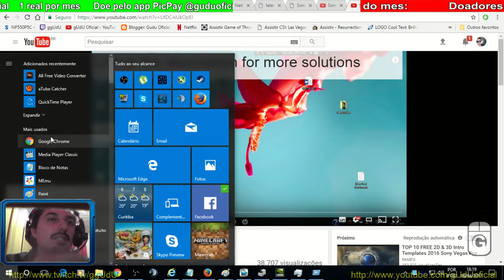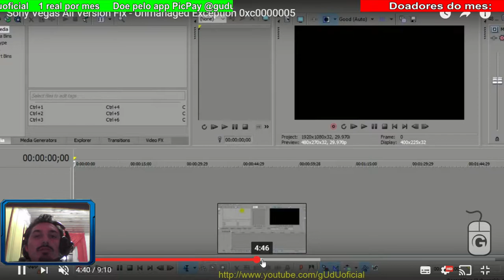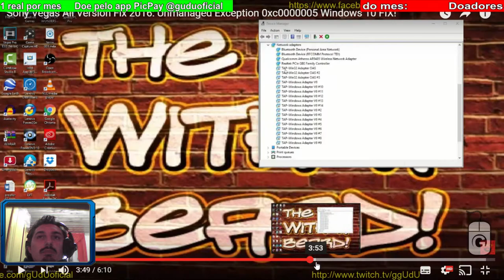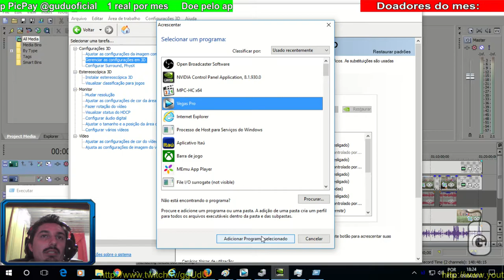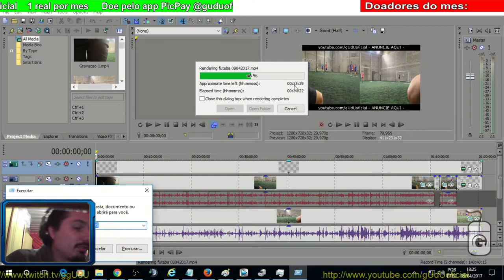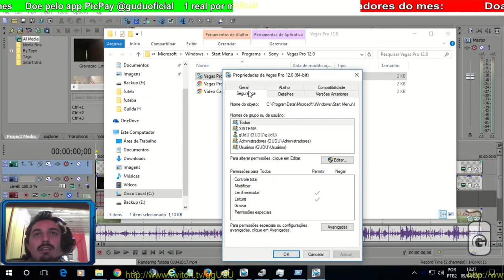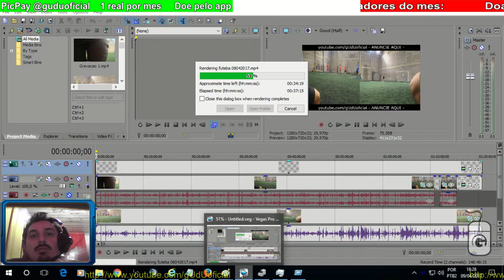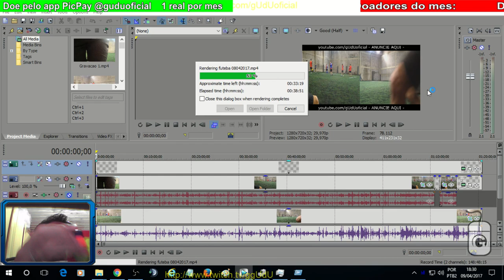Não sei como resolvi: falha do sony vegas no windows 10, Unmanaged Exception 0xc0000005 | Vlog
Eu coloquei em modo compatibilidade w7 e executar como administrador, aumentei a ram do preview em Options - preferences - video - RAMm preview max, apliquei, fechei o chrome, que estava sugando a memoria e tenho 16Gb
Links de videos - com erros em AMD

PODER CONTER "XINGAMENTOS"
Videos quarta e sábado  às 12hrs
► PicPay @guduoficial
.­. PARCERIAS. ­. ­.